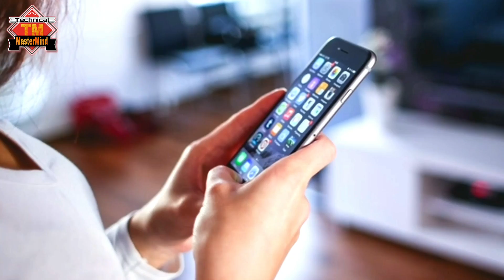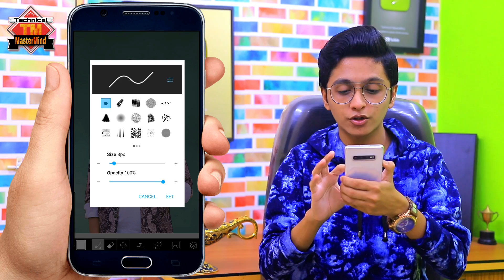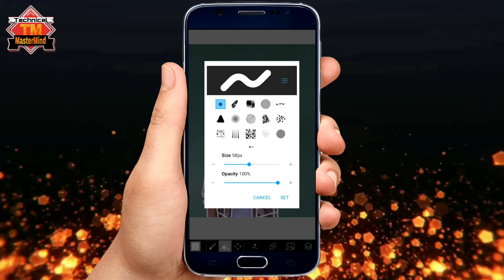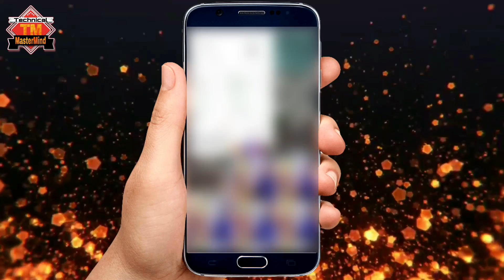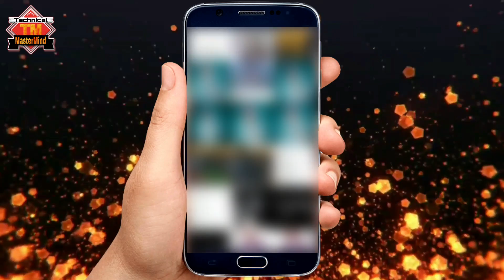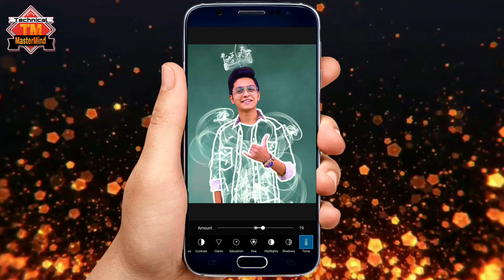Invisible Smoke Effect Photo Editing || Step By Step Full Tutorial By Techy Aman Lalani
Invisible Body Smoke Photo Editing || Step By Step Full Tutorial By Techy Aman Lalani

How Techy Aman Lalani Edit Photos of Instagram??